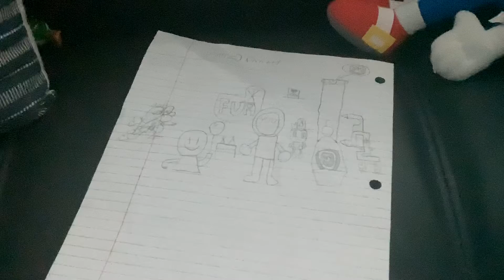Look what I made at school (back from school)